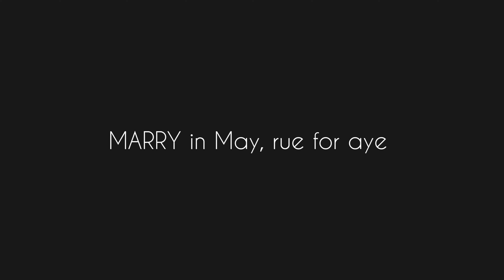MARRY in May, rue for